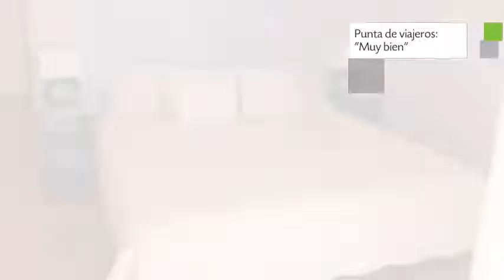Hotel MariaMar Suites en San José del Cabo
MariaMar Suites es un Hotel de categoría 3 estrellas ubicado en Calle Marea Alta N.1 Col Costa Azul. Su personal estará a tu entera disposición.